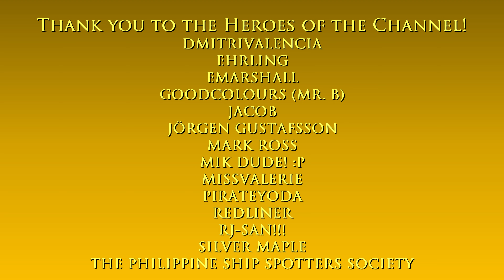Just Driving #148 - Desert Trailer Park to Lake Vinewood Estates | GTA V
Hello and welcome to the Just Driving sub-series of The Game Tourist, featuring GTA V :)

Intro: Welcome to Los Santos - GTA V Theme

Main computer used:
Type: Desktop PC
Processor: Intel Core i7-13700K
Graphics card: GeForce RTX 4070 Ti 12GB TUF Gaming OC
Motherboard: Gigabyte Z690 Aorus Pro DDR4
RAM: 32GB DDR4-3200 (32*1) Kingston Fury Beast RGB
SSD 1: 1TB Samsung 980 M.2 NVMe 1.4 PCI 3.0 x4
SSD 2: 1TB Western Digital WDC PC SN730 M.2 NVMe 1.3 PCIe 3.0 x4
HDD 1: 2GB Seagate Barracuda
HDD 2: 1GB Seagate Barracuda
Cooling: MSI Mag CoreLiquid 240R V2 RGB AIO
PSU: Antec NE 850Gold M 850W 80+ Gold Full Mod
Case: NZXT H7 Flow (Black)
Monitor: LG 27" 27UL550-W UHD

Other hardware:
Recorder: Elgato Game Capture 4K60 S+
Headset: ROG Delta
Mouse 1: ROG Gladius II (wired)
Mouse 2: Logitech M170 (wireless)
Keyboard: Logitech G213
Controller 1: Logitech Extreme 3D Pro joystick
Controller 2: Microsoft XBox 360 Controller
Controller 3: PXN V900 steering wheel & pedals

Software:
OS: Windows 11 Pro
Editing: Vegas Movie Studio (legitimate purchase)
Internet: FTTH 600Mbps